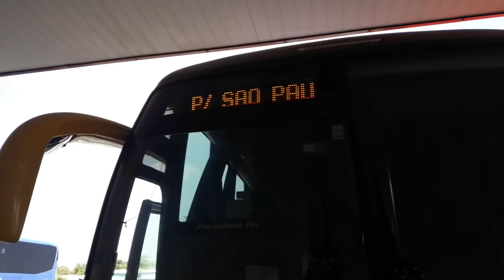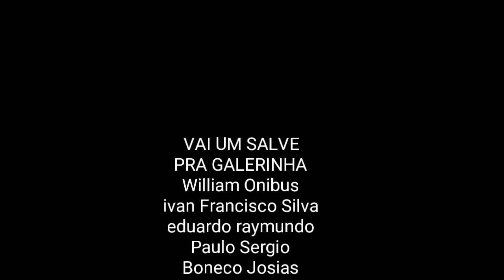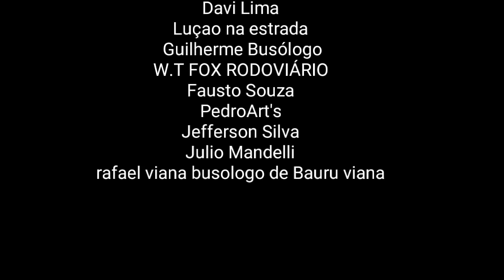GRAAL TREVO RIBEIRÃO PRETO-SP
No final deixei um salve pra alguns dos meus inscritos,valeu galerinha e muito obrigado a todos inscritos e visitantes